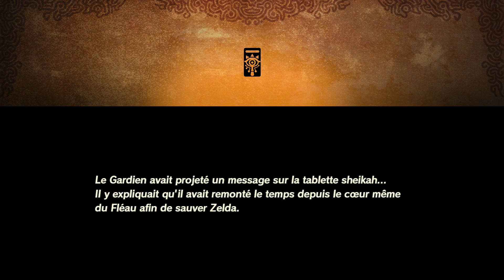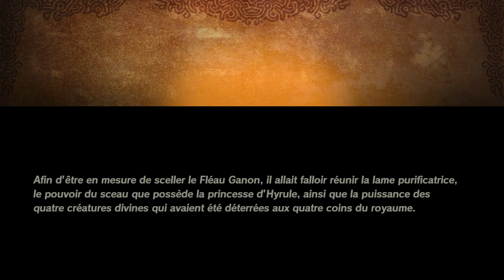Hyrule Warriors: L'Ère du Fléau [Let's Play] #01 FR - 100 ans plus tôt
Bienvenue dans ce let's play "Hyrule Warriors: L’Ère du Fléau".

Dans ce premier épisode, nous remontons dans le temps
100 ans avant les évènements de Breath of the Wild.
La légende commence maintenant !